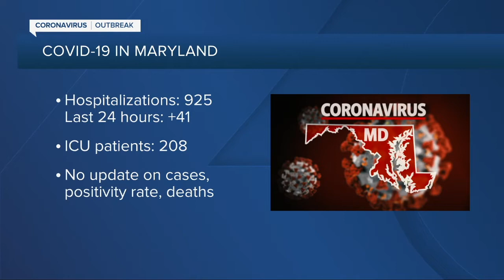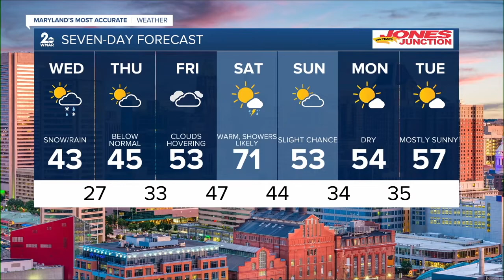WMAR 2 News Baltimore Latest Headlines | December 8, 12pm